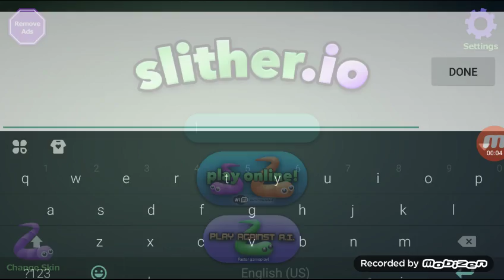Slither.io: NEW ANDROID SKINS!!!!